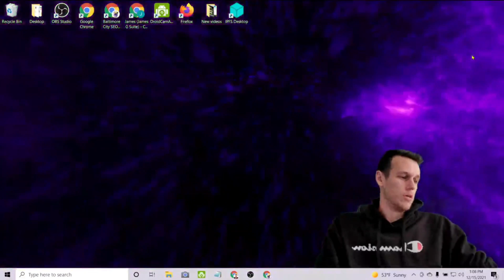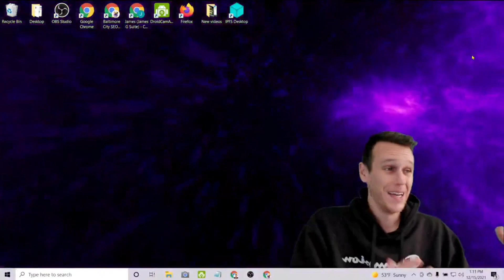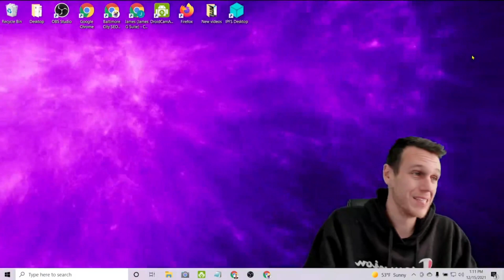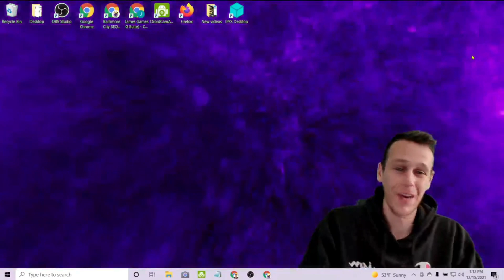Search engine optimization: How SEO works in 2023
00:00 what is search engine optimization?
00:10 how does seo work?
00:20 understanding seo
00:30 learn seo in 2023
00:40 seo explained
00:50 seo explanation for beginners
01:00 how to get free organic traffic to your website

What is search engine optimization, and how does it work?

SEO is the process of optimizing your website, videos, social media, and other digital content so that it ranks high in search results.  To rank on the first page of serps (search engine result pages) you will need to follow seo best-practices 2023.  Including on page seo and off page seo, you will need to learn the basics of whaite hat seo, and how to avoid getting penalized for black hat seo.  To properly optimize a website for search results, you will likely need a few seo tools, such as a keyword finder and tracker, a website seo audit tool, and link building tools.  If you want to learn search engine optimization in 2022, this should give beginners a good understanding of where to start when it comes to getting free organic traffic to their website.